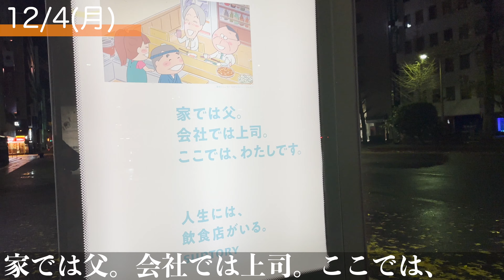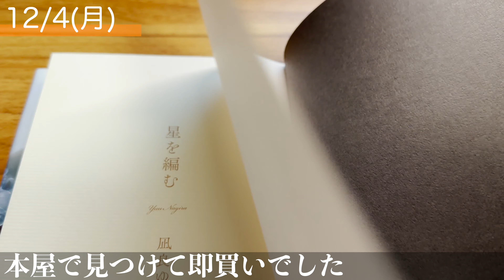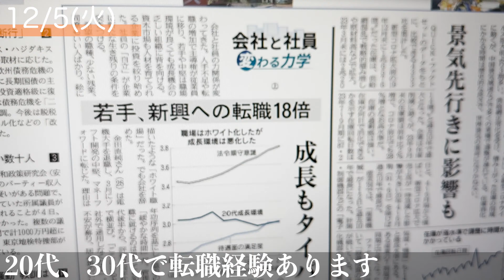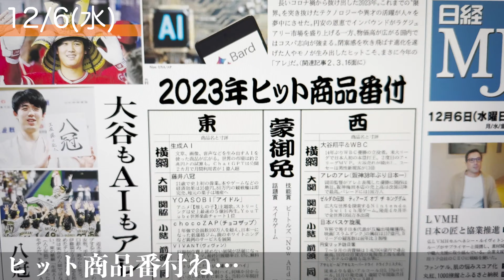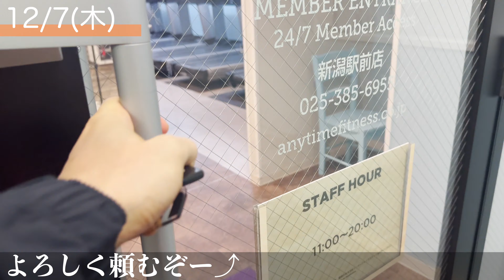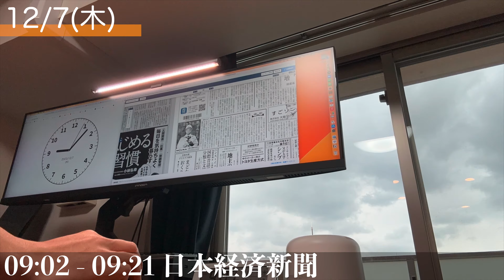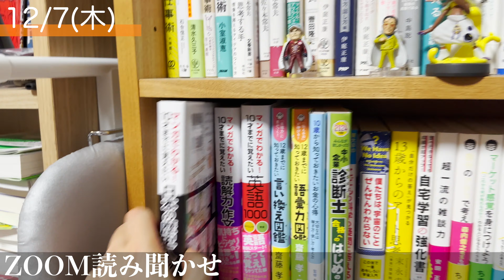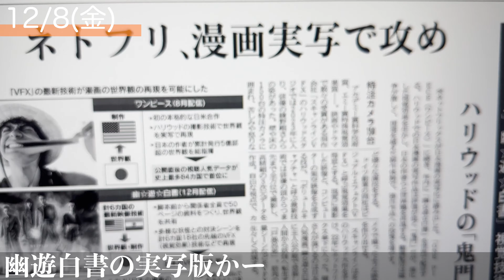[vlog]年末繁忙期に筋トレ、勉強、読書をぶち込んでいく40代の平日ルーティン５日間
今週は飲み会もなく、毎日淡々と仕事をしていました。

◆今回の目次
00:00 オープニング
00:11 月曜日 12月4日
02:24 火曜日 12月5日
04:24 水曜日 12月6日
06:06 木曜日 12月7日
08:22 金曜日 12月8日
10:25 エンディング

◆動画に登場する書籍
星を編む（凪良ゆう）

　┗単身赴任サラリーマンの仕事以外の日常を中心に
　┗急に始めたゆるストイックなルーティンから逃げないように発信します

仕事／執筆／読書／瞑想／英会話／簿記勉強／宅トレ／ゲーム／音楽／映画／キャンプ／ゴルフ／家族などやりたいことは全部やってできるだけ配信していきます

・CD ケツノポリス１３ 2024年1月31日発売

・DVD/BD KTM リクエストライブ【ケツメ兄さん達と一緒に歌おう2023】2023年12月20日発売

◆腹筋動画
・のがちゃんねる【毎日3分】腹筋を鍛える鬼のプランクトレーニング

◆環境
・パソコン　16インチ MacBook Pro　/
・キーボード　Logicool G913 　/
・キーボード　Logicool Logicool MX Keys for Mac　/
・マウス　Logicool MX Master 3 for Mac　/
・マウス　Logicool MX ERGO　/
・モニター　LG 35WN75C-B　/
・モニターアーム　エルゴトロン LX デスクマウント　/
・モニター掛け式ライト　BenQ ScreenBar Plus 　/
・電動スタンディングデスク　FLEXISPOT EN1　/
・パイロット 水性ボールペン Vコーン LVE-10EF-B（10本セット）　/
・バインダー　Latuna　/
・タイマー　mineetimer　/

・パワーグリップ　GOLD's GYM プロ 3710　/
・ベルト　EXレザーベルト G3322　/
・プロテイン　MY PROTEIN　ホエイプロテイン ナチュラルチョコレート　/
・燃焼サプリ　VALX RED GEAR　/
・亜鉛サプリ　VITAS VITA POWER　/
・座禅用クッション　滝田商店　/

・光のめざまし時計１　TITIROBA YABAE Wake Up Light　/
・光のめざまし時計２　UENO-mono　/

◆略歴
イムパパ
大学卒業後、2度転職を経験し、3社目から単身赴任スタート。
関東→九州→東海→東北→中国→現在は甲信越地方で仕事をしています。

「ジェットペンギン２号」
「モーニング」